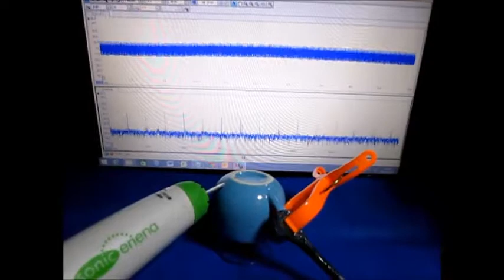超音波‹測定・解析›（超音波テスター） ultrasonic-labo